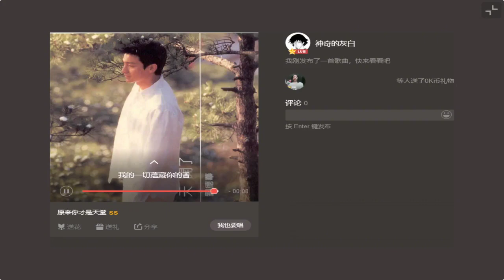翻唱华仔 原来你才是天堂